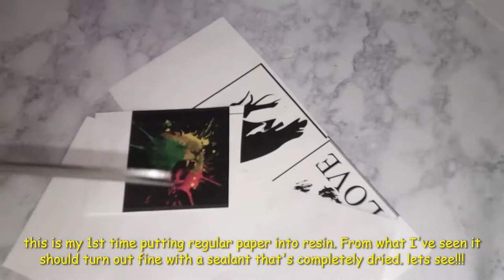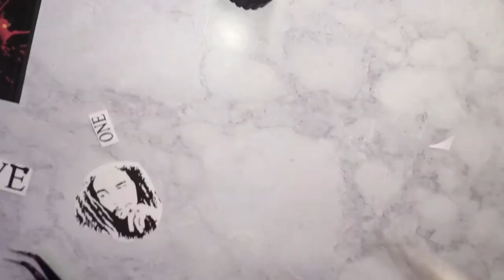Meow Shop| resin ashtray video| Bob Marley ashtray| eagles ashtray| setting paper in resin| ModPodge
Hey Mews!!!
compilation of random things I was doing all at once lol

In the process of launching my store some friends asked me for some gifts and I was happy to oblige! watch me and my whoopsies lol I'll be forever learning! enjoy!

website will be up soon!